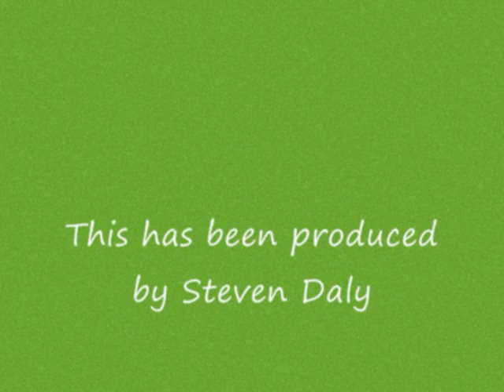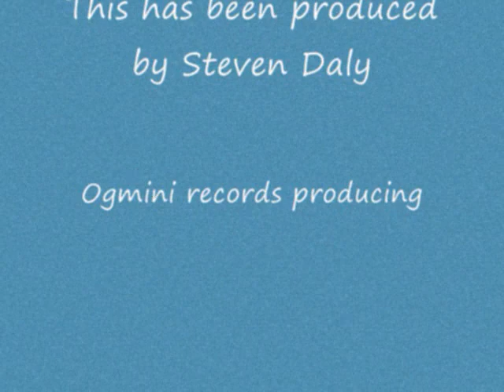greatest spinning binder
my cousin spinning his binder with one finger